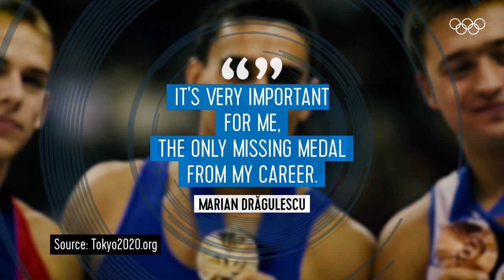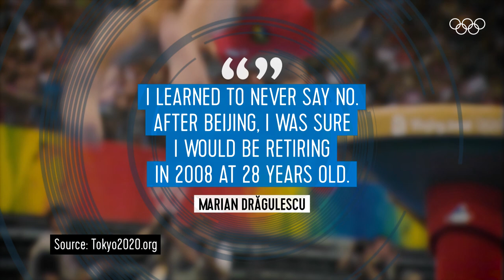The 40-year-old gymnast heading to Tokyo! ft. Marian Dragulescu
Marian Dragulescu has done almost everything in gymnastics: He invented a vault that bears his name, he von three Olympic medals, eight world titles, and 10 European golds but the elusive Olympic Gold medal is the only one that is missing in his career. Will the Romanian be able to make it at Tokyo 2020?